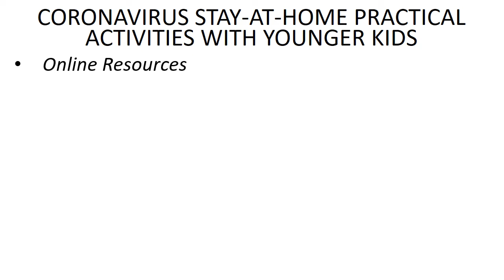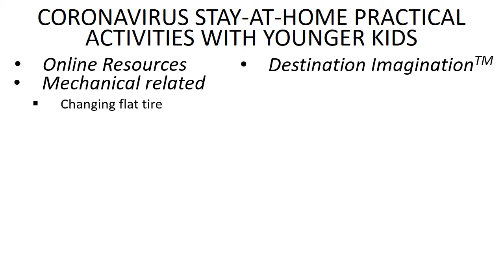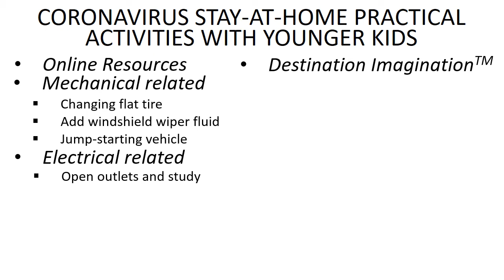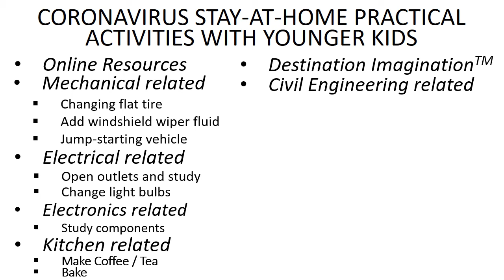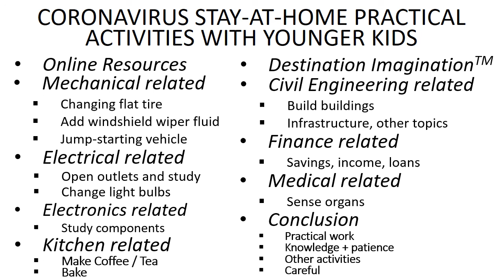Coronavirus stay at home practical activities with younger kids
This parenting video includes practical, learning activities with kids. They teach kids how everyday things work while also imparting important life skills. Very dependent on parents' skills.